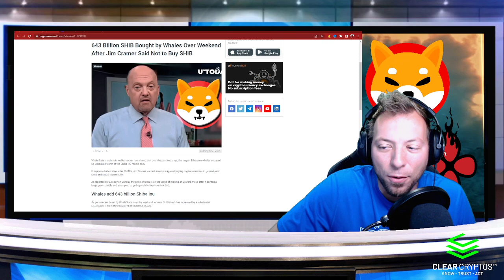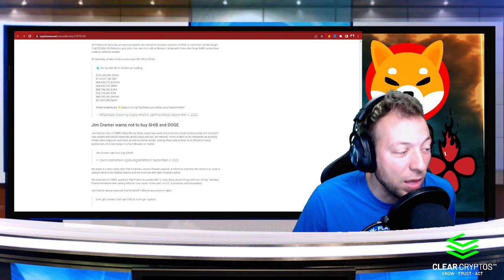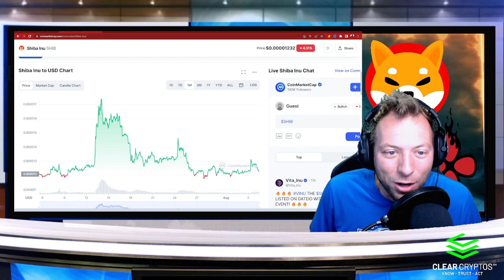SHIBA INU COIN - 643,086,816,720!!! SUCK IT JIM!